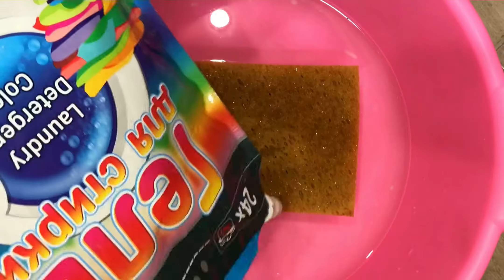ASMR. Squeezing sponge... washing gel, washing powder and liquid soap. ASMR FOR SLEEP AND RELAX.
1. 00:00 - Pour washing gel, washing powder and liquid soap.
2. 00:38 - Squeezing.
3. 05:18 - First rinse 🤍
4. 07:36 - Rinse in clean water 💦

1. 00:00 - Заливаем гель для стирки, стиральный порошок и жидкое мыло.
2. 00:38 - Сжимание.
3. 05:18 - Первое полоскание 🤍
4. 07:36 - Полоскание в чистой воде💦